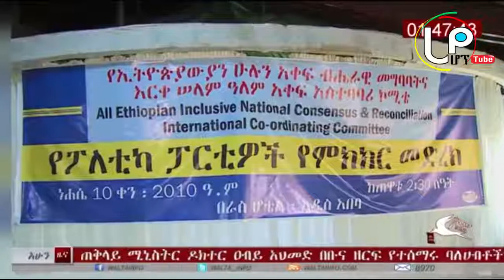{መታየት ያለበት} ለውጡ ሊቀለበስ ይችላል አቶ ገዱ አንዳርጋቸው